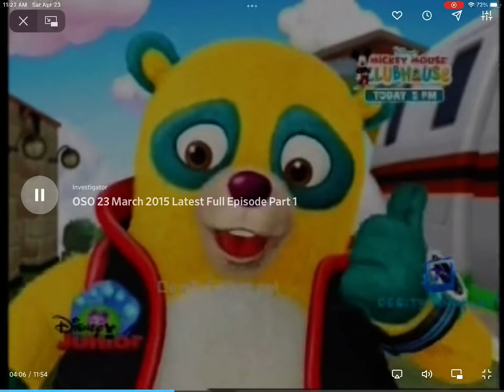Special Agent Oso Three Special Steps song (Hindi)